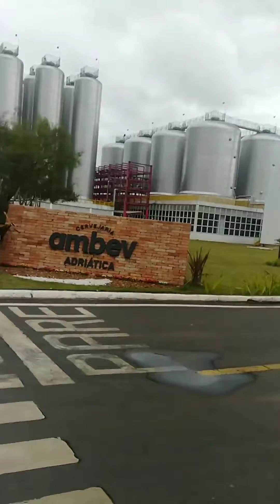VISITA TÉCNICA NA CERVEJARIA AMBEV ADRIÁTICA EM PONTA GROSSA (PR)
Bem-vindo ao Engenhando Conhecimento!